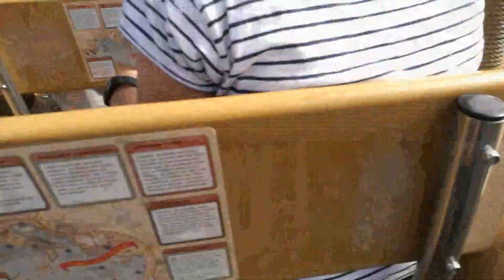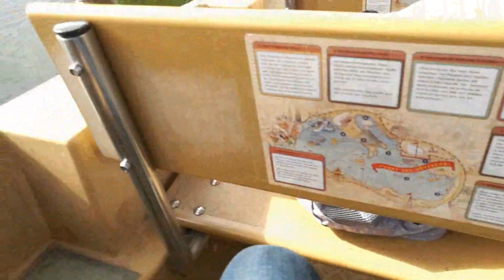Floßfahrt / Belantis (onride)